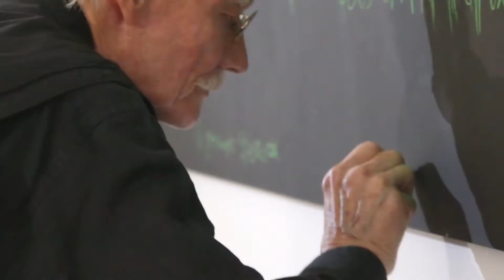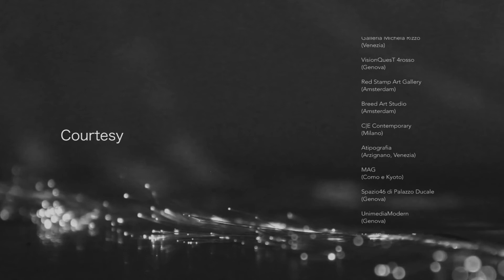Biennale Le Latitudini dell'Arte, IIIa Edizione, 2017. Vernissage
Biennale Le latitudini dell' arte 3aEdizione 2017 Vernissage
Biennale Le latitudini dell'arte 3a edizione 2017, Germania - Italia.
Sale del Munizioniere, Palazzo Ducale, Genova. Dal 16 Luglio al 19 Agosto 2017. Curato da Virginia Monteverde.
L'evento è stato promosso da Art Commission, Genova.
Voci ed immagini del vernissage.
Gli autori che hanno partecipato alla Biennale:
      - per la Germania: JosefAlbers, KarinAndersen, Benjamin Bergmann, Joseph Beuys, Andreas Burger, Esther Burger, Martin Disler, Giulio Frigo, Jacob Ganslmeier, Claudio Gobbi, Hans Hermann, Friederike Just, Jan Kuck, Alessandro Lupi, Tillman Meyer-Faje, Natasha Moschini, Ben Patterson, Fried Rosenstock, Andrea Salvino, Michael Schmidt, Pavel Schmidt, Sophie Schmidt, Niels Schubert, Claudius Schulze, Daniele Sigalot, Nina Staehli, Günter Stangelmayer, Wolfgang Tillmans, Gunther Uecker, Claudia Wieser, Eli Zwimpfers.
    - per l'italia: Matthew Attard, Matteo Basilè, Carla Bedini, Mats Bergquist, Silvia Berton, Stefano Bigazzi, Gregorio Botta, Vincenzo Cabiati, Virginia Cafiero, Stefano Cagol, Alessandra Calò, Francesco Candeloro, Tiziana Cera Rosco, Gianluca Chiodi, Roberto De Luca, Giorgia Fincato, Armida Gandini, Mauro Ghiglione, Lory Ginedumont, Francesca Guffanti, Davide La Rocca, Carmen Mitrotta, Veronica Montanino, Giuseppe Negro, Antonio Pedretti, Stefania Pennacchio, Davide Puma, Massimo Sacchetti, Christian Zanotto, Stefano Mario Zatti.

Musei, Fondazioni e Gallerie: Fondazione Rocco Guglielmo (Catanzaro), Guidi&Schoen (Genova), Galleria Michela Rizzo (Venezia), VisionQuesT 4rosso (Genova), Red Stamp Art Gallery (Amsterdam), Breed Art Studios (Amsterdam), C|E Contemporary (Milano), Atipografia (Arzignano, Vicenza), MAG (Como e Kyoto), Spazio46 di Palazzo Ducale (Genova), Unimediamodern (Genova), Mact/Cact Arte Contemporanea Ticino (Bellinzona), Fondazione Remotti (Camogli), C+N CANEPANERI (Milano), Galleria Ca’ di Fra’ (Milano), Castello Gamba Arte moderna e contemporanea Valle D’Aosta, Bernheimer Contemporary (Berlino), GALERIE SCHACHER – Raum fur Kunst (Stoccarda), SHAREVOLUTION contemporary art (Genova), Museo d’arte contemporanea Villa Croce (Genova), Grossetti Arte Contemporanea (Milano).